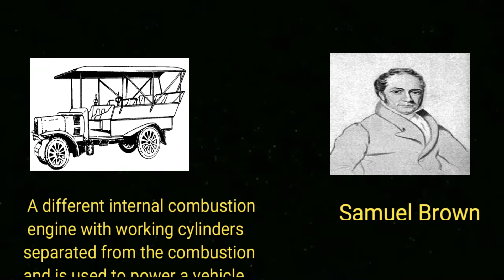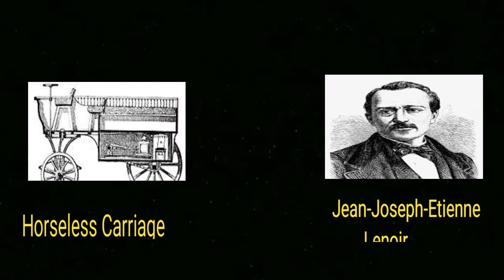HISTORY OF AUTOMOBILE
This video is all about History of Automobile. Plz watch & comment